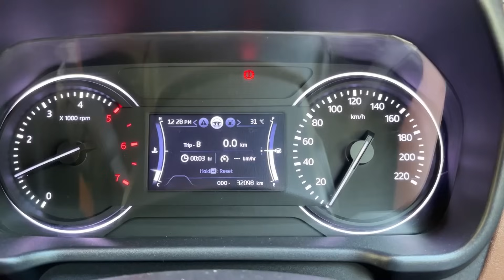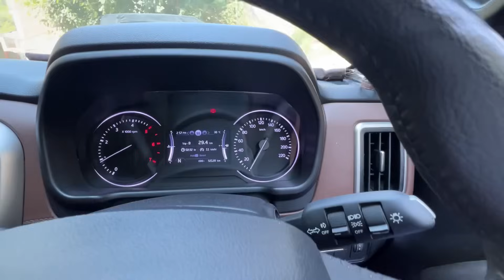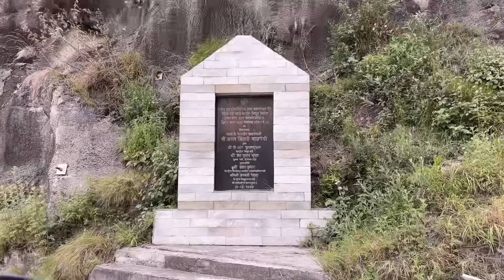Unexplored Himachal | In Raasto Par koi Nahi Jaata | Hidden Trails Of Himachal Pradesh SAINJ Valley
Iss video Mein apko dikhaenge Himachal Pradesh ka aisa Part jaha raaste to nahi hai par vaha log jaate or rehte kaise hai jaha aaj tak Electricity nahi pahuchi koi Network nahi hai totally Unexpected or Unexplored jagah hai ye. To aaiye Enjoy kijiye mere saath Iss safar ko or bataie apko kaisi lagi ye jagah or video

Luv ♥️ You All Automotiv17 Family 🙏